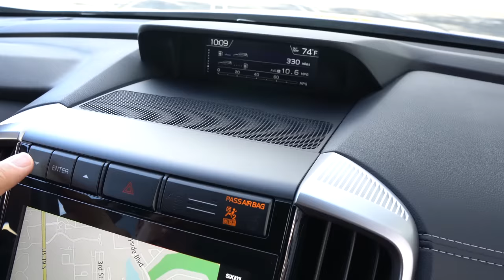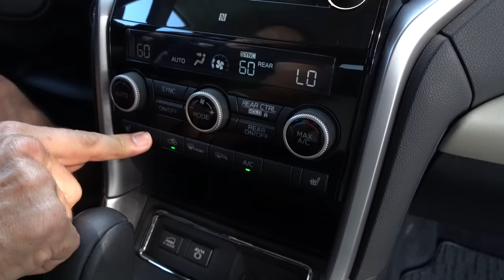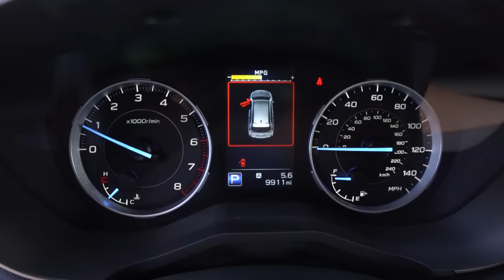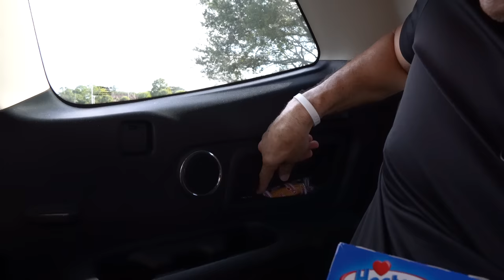Is the 2021 Subaru Ascent a BETTER midsize SUV than a Kia Telluride?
The Ascent is the largest Subaru ever built, and there is plenty of competition in the midsiuze SUV segment. On the outside you will notice the Subaru traditional  grille, LED lighting, 20in wheels, and raised roof rails. On the inside you will be greeted to soft touch materials, 18 cup holders and plenty of cargo room. Under the hood is a 2.4L turbocharged flat-4 that produces 260HP & mated to a CVT. Getting power to the ground is Subaru's symmetrical AWD system. Ia the 2021 Subaru Ascent a better midsize SUV than a Kia Telluride?